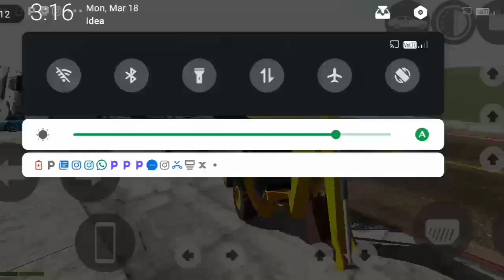new update for Indian bike gaming add JCB and truck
new update Indian bike game add JCB and truck new

suhai dosto maine Aaj Indian bike game Mein new update JCB and truck add Hua Hai vah update dala hai to aapko video acchi lagi to please like and subscribe Karen

Cellphone cheat codes:

Boat - 3001
Thar - 9191
Velociraptor - 50
T-rex - 51
Spino - 52
Brachiosaurus - 53
JCB - 6677
Hummer Car - 8880
Bolero - 3100
Supra - 2244
Mustang - 8123
Ferrari - 8811
Super Splendor - 6021
Zombie - 2030
Tank - 4040
Dino - 5050
Infinity Health - 9129
Endeavour - 2020
Night Mode - 9
Truck - 1212
Legendar - 1001
Tarzen - 300